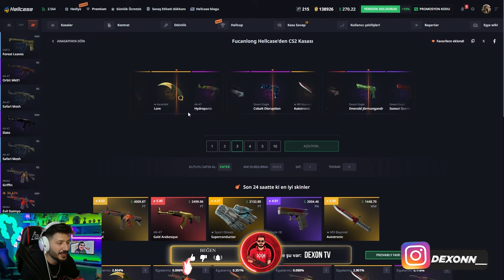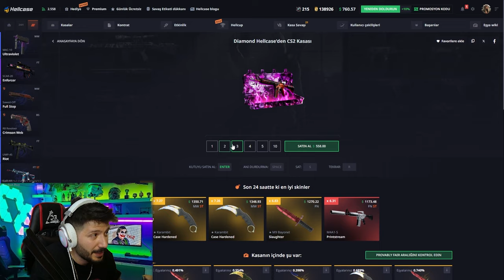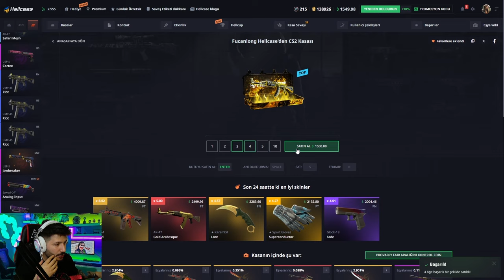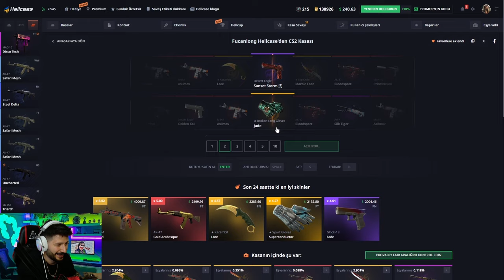YEMEK YERKEN İZLEMELİK KATLAMA VİDEOSU Hellcase Promo Code giveaways